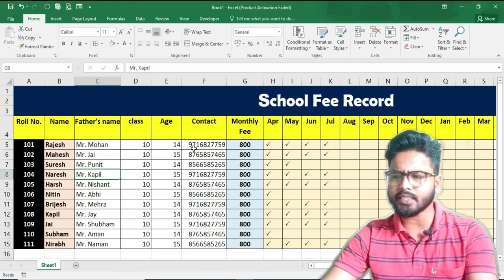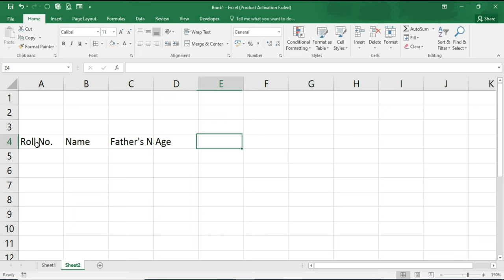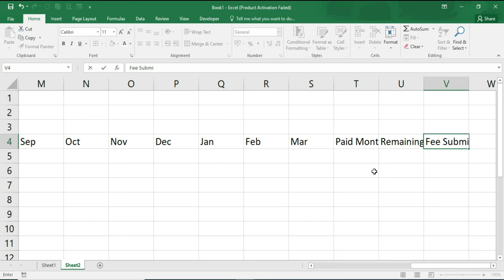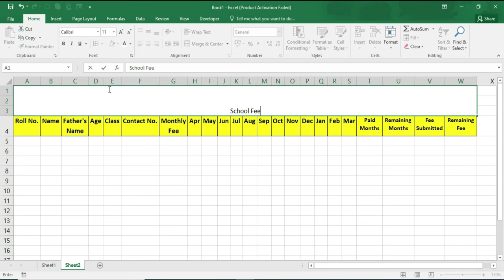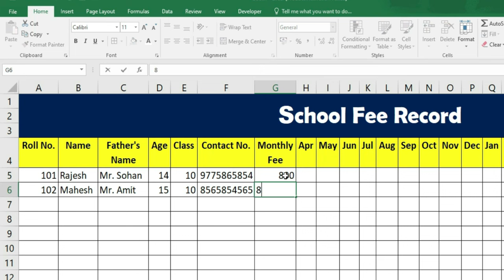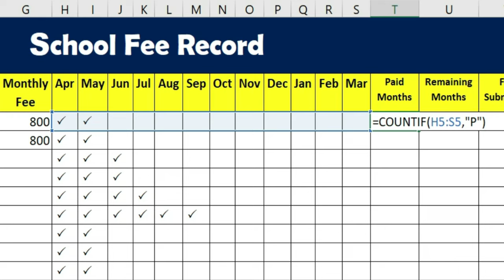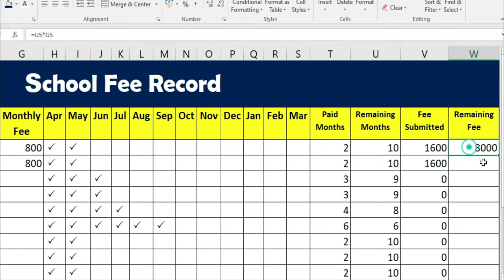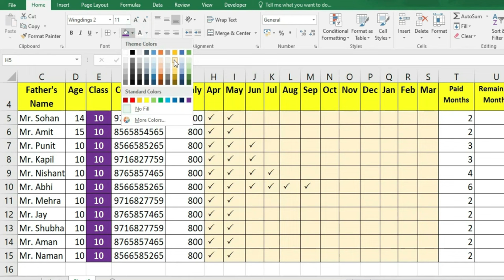Create Automatic Student Fee Management in MS Excel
Create Automatic Student Fee Management in MS Excel | MS Excel
we will learn to manage student fee data structure in Microsoft excel.

😊👇⏬ Products I Use and recommend you ⏬👇😊
1) Excel Interview Question and Answers

2) ASUS Vivobook 15 Laptop:

3) Sony Alpha camera for Video and Photo Shoot

4) Keyboard Mat for Keyboard Shortcuts

5) Boya wireless Mic

6) Boya Wired Mic

also we will create automatic pattern to maintain student fee and represent our work as professional.